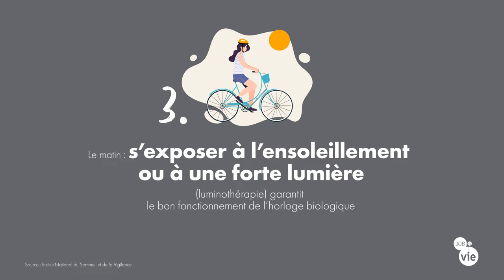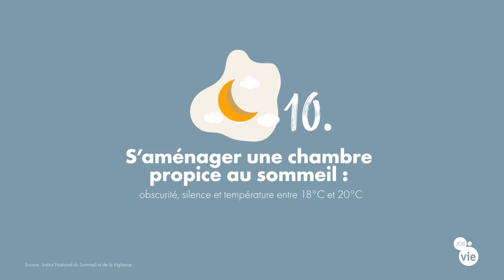Régler votre horloge biologique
Découvrez 10 conseils pour améliorer votre sommeil et régler cotre horloge biologique.

Rendez-vous sur jobdevie.fr